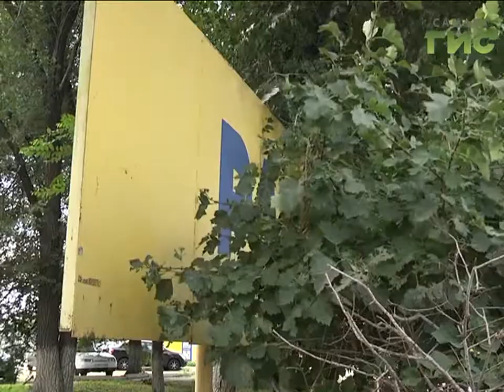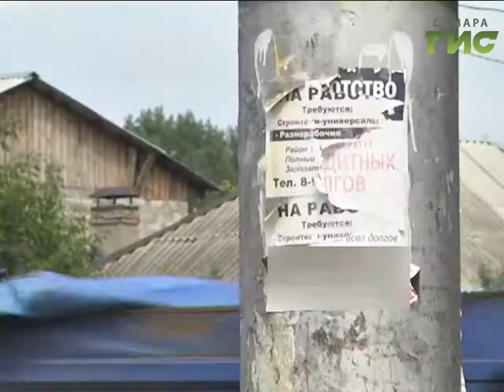Куйбышевский район приведут в порядок до конца лета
Три дороги - через один район. Южный въезд в Самару приведут в порядок. Перед активом куйбышевского района поставлена задача - максимум. Обустроить гостевой маршрут мундиаля так, чтобы у каждого, кто въезжает в Самару складывалось только самое лучшее впечатление.